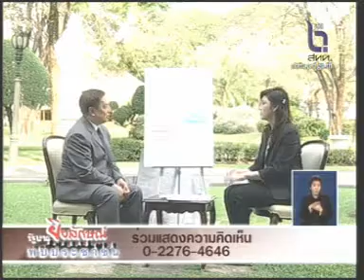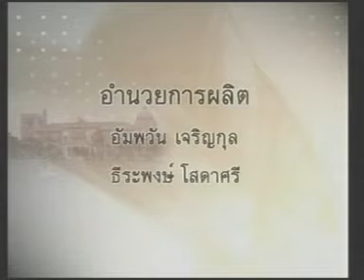11FEB12 THAILAND ; 4of4 ; Female PM Yingluck Government Meets Thai People on TVs